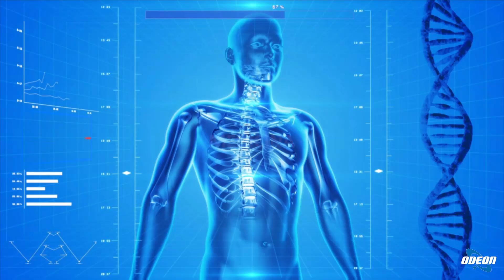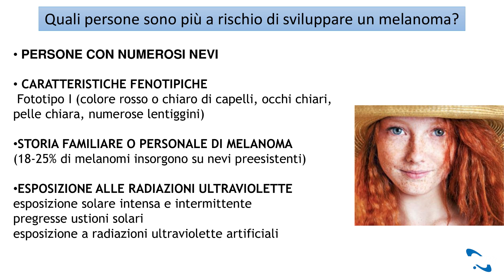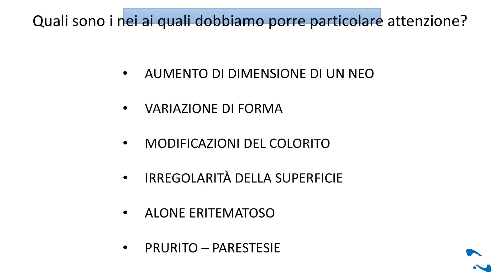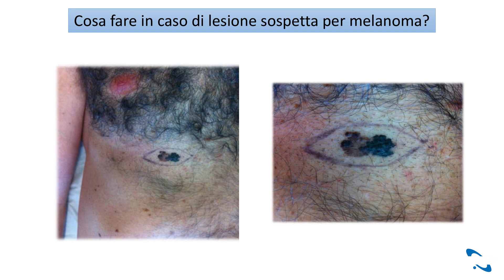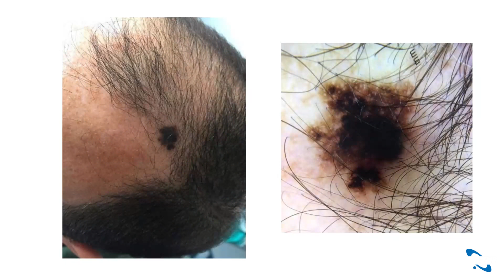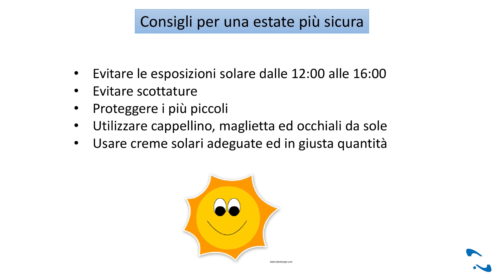Dott.ssa Eleonora Lattiero: Melanoma e Prevenzione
In questa puntata, si parla di melanoma con la dottoressa Eleonora Lattiero, chirurgo al policlinico di Bari. Si discute delle caratteristiche del melanoma, dei fattori di rischio e dell'importanza della diagnosi precoce. Viene sottolineata l'importanza di osservare il proprio corpo per individuare eventuali segni sospetti e di consultare uno specialista in caso di dubbi. Si esplorano le linee guida nazionali per la cura del melanoma e si approfondisce il ruolo del chirurgo plastico in questa patologia. Vengono dati consigli per vivere un'estate in sicurezza, evitando l'esposizione al sole e proteggendo la pelle.